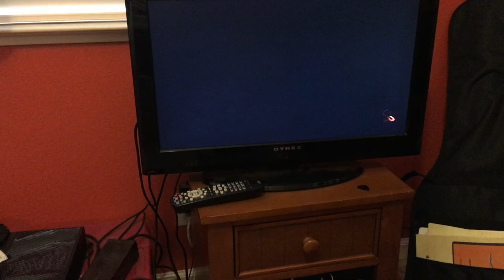strawberry to camander